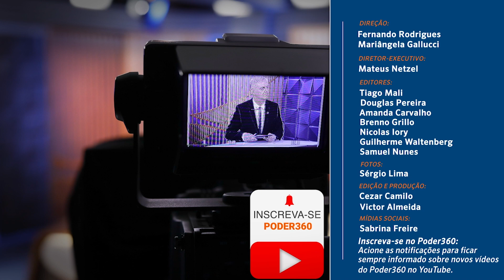Poder em Foco: Violência contra jornalistas pode ser associada a discurso de governantes, diz Canela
O chefe global de liberdade de expressão da Unesco (Organização das Nações Unidas para a Educação, a Ciência e a Cultura), Guilherme Canela, comentou os dados do levantamento feito pela instituição internacional sobre ataques a jornalistas durante situações de protestos no mundo.

A organização contabilizou 215 tipos de violência em 65 países. "Há uma hipotética associação que vai demandar mais investigação para comprovação de tendência entre a violência praticada contra jornalistas e o discurso de alguns líderes políticos contra a imprensa", disse.

O programa Poder Em Foco é realizado por meio de parceria editorial entre o SBT e Poder360 e vai ao ar por volta da meia-noite (sempre depois do Programa Silvio Santos). É produzido e exibido diretamente do SBT em Brasília. Além da exibição em rede nacional, a atração também é transmitida nas plataformas digitais do SBT Online e na íntegra no canal do YouTube do Poder360.